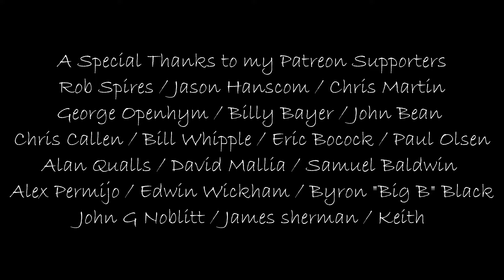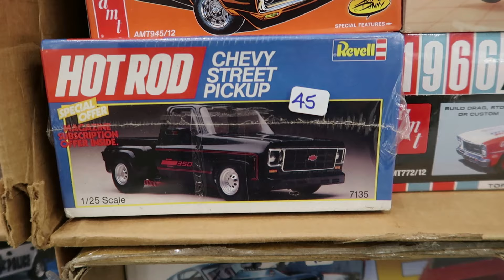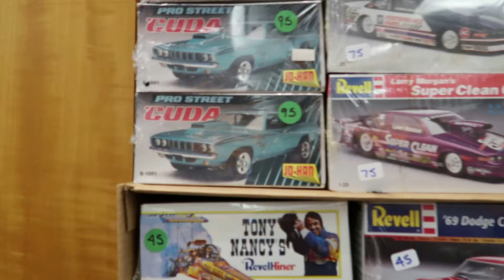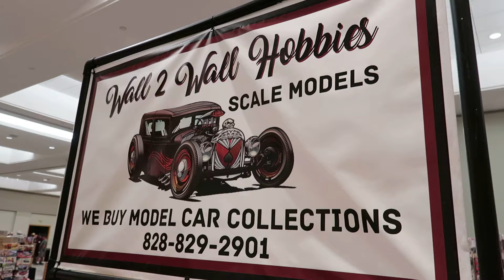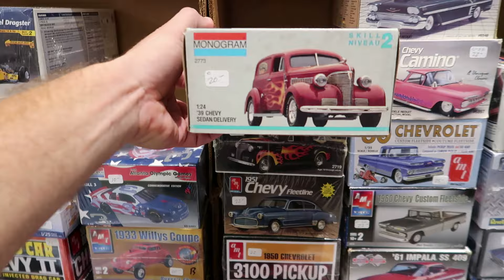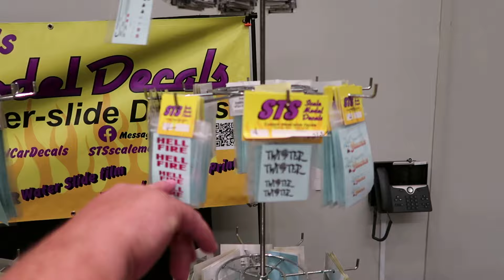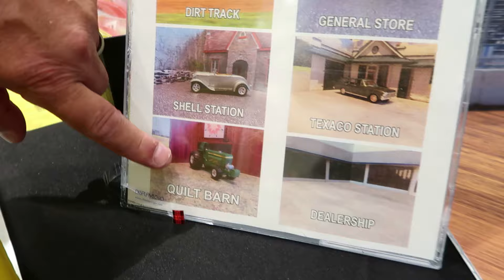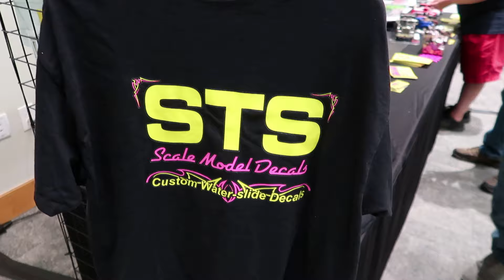Awesome Model Kits at the 2024 LowCountry Nationals Swap Meet / North Charleston SC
If you don't go to these shows you don't know what you're missing!!